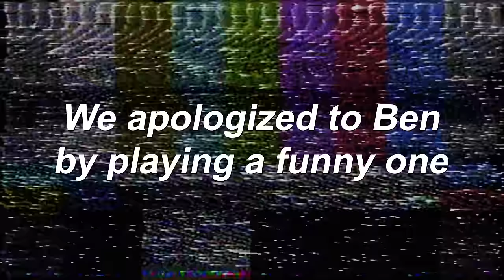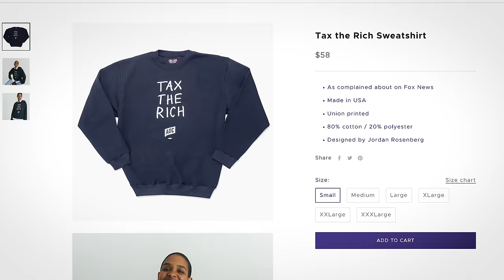Ben Reacts To Woke TikToks Volume 14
Presenting the 14th volume of Ben Shapiro reacting to Woke TikTok's! Will the insanity ever stop?

2️⃣ Become a DailyWire+ member to gain access to movies, shows, documentaries, and more